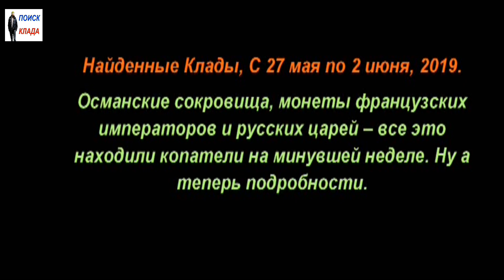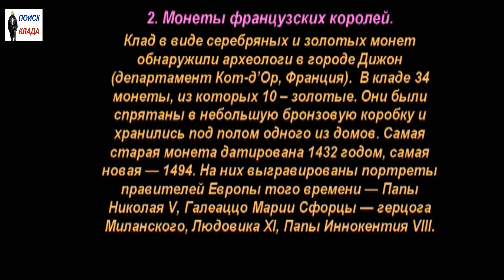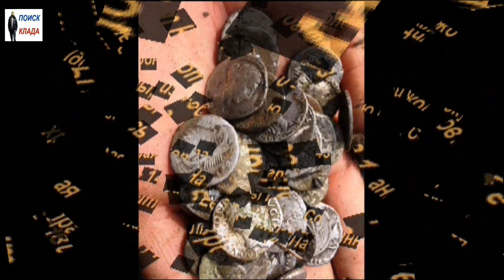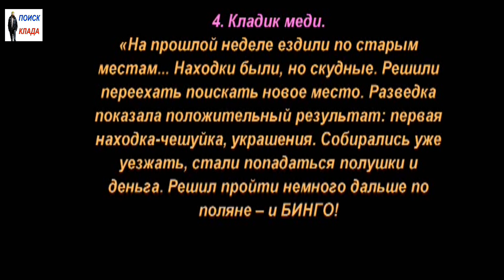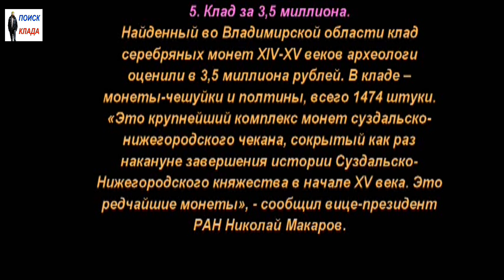Найденные Клады, С 27 мая по 2 июня, 2019, Found Treasures, From May 27 to June 2